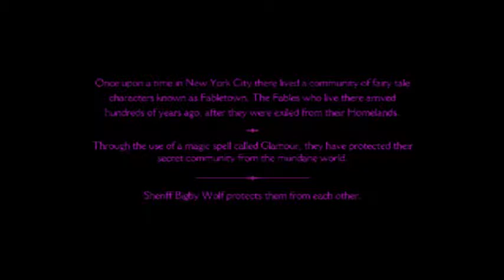THE WOLF AMONG US PART 1 FAITH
AT 100 SUBSRIBERS COMMENT
BELOW PSN OR XBOX